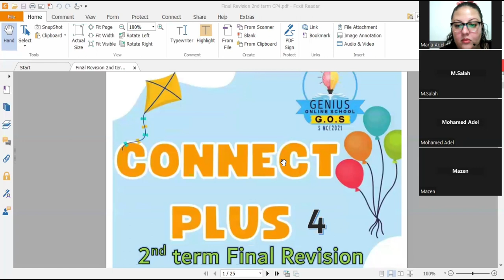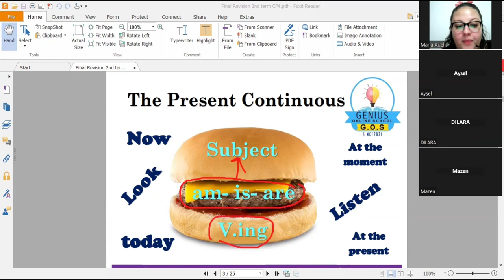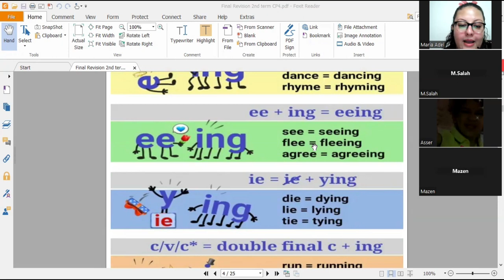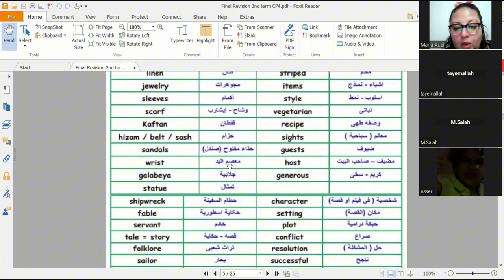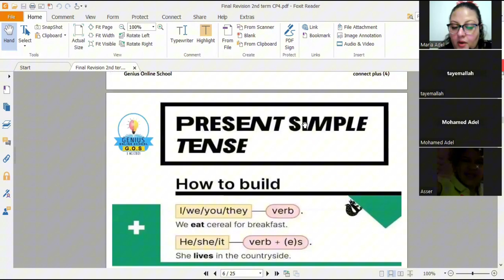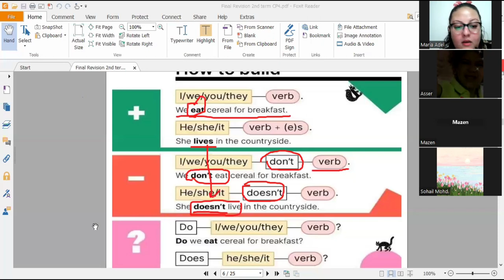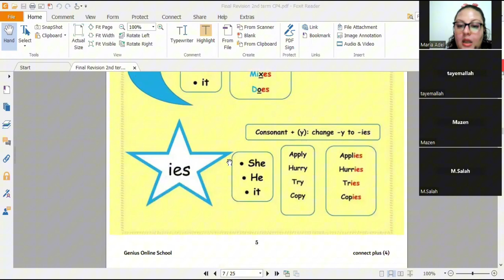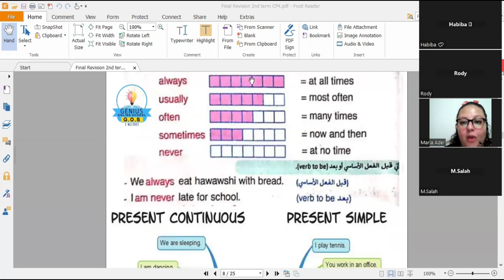حل اسئلة اختبار كونكت بلس لغات صف رابع ابتدائي ترم تاني 2024 مع ا. ماريا